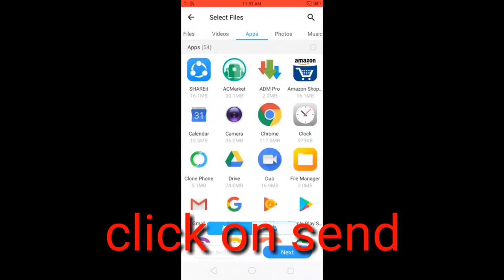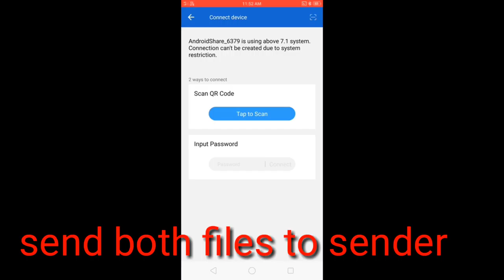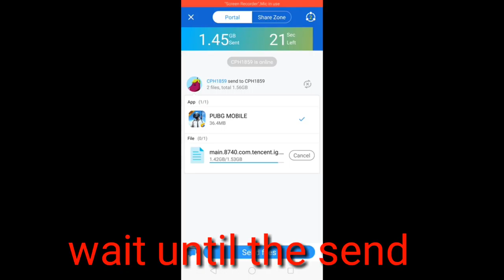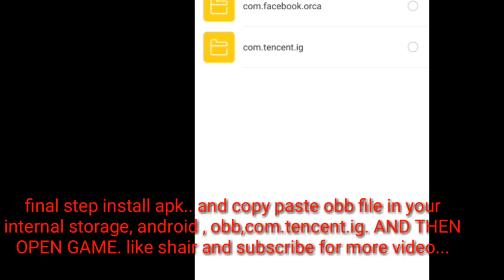send full games with external data files